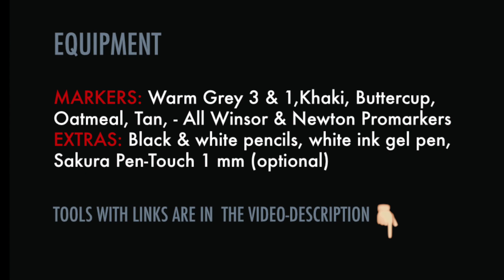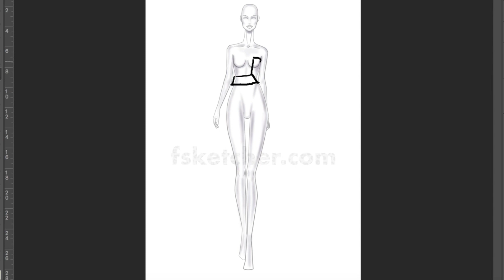GUO PEI F'17 COUTURE. Moire Fabric | Fashion Drawing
Coming Soon

Tools used:

W&N Caramel Promarker
W&N Warm Grey 1
W&N Warm Grey 3
W&N Oatmeal Promarker
W&N Buttercup Promarker
W&N Khaki Promarker
W&N Tan Promarker